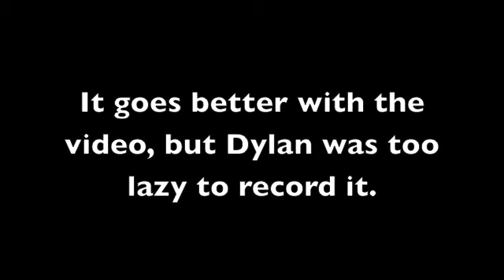Stairs Are Very Nice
Cover of Robert Benfer's Epic, Stairs are Very Nice. Vocals done by my little brother. Me and my other little brother were planning on a video, but decided against it.
SUBSRIBE